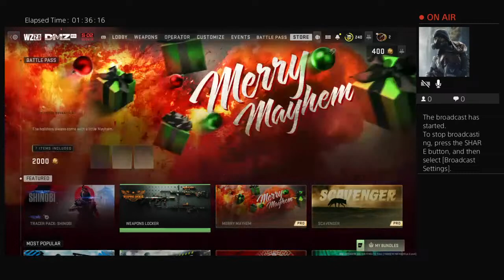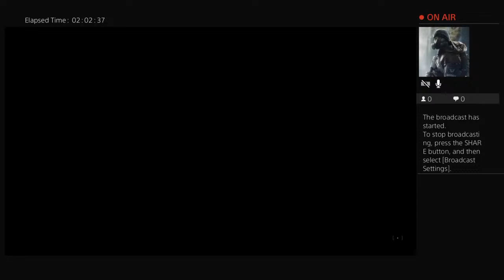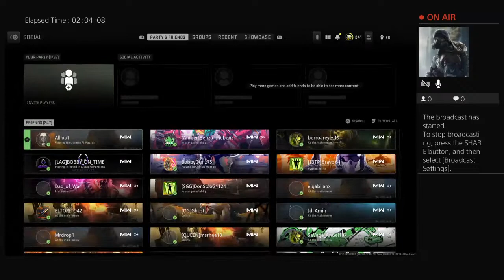crafty_play3r48's Live PS4 Broadcast